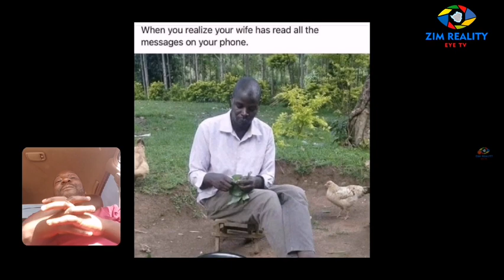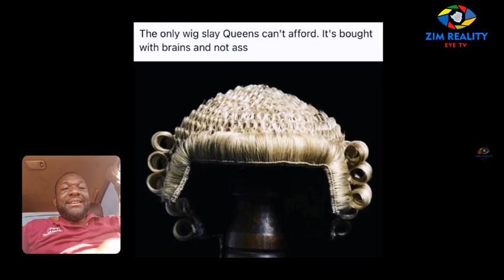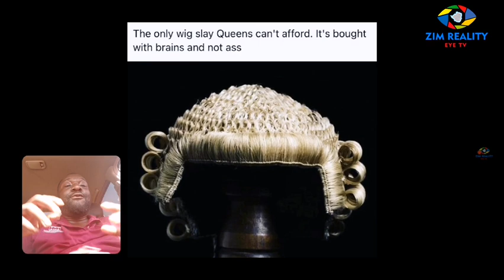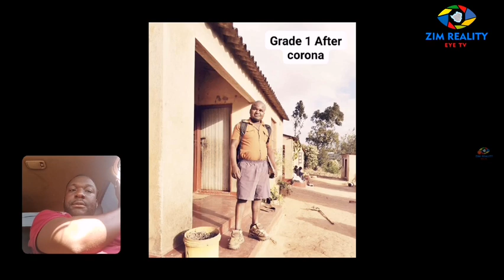Zim trending pictures August part 2